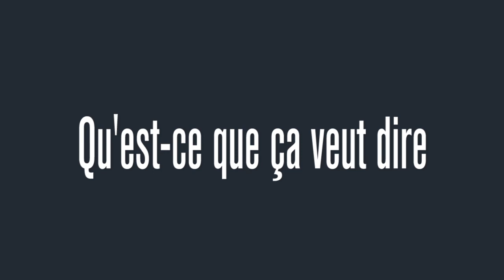Loyautés radicales - Fabien Truong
À la suite des attentats frappant notre pays à répétition, les mots se figent – entre « islamisation » et « radicalisation » – pour désigner un phénomène perçu comme une menace : le désir d’islam des « mauvais garçons » de la Nation. Immigrés de descendance, passés par la délinquance, musulmans par croyance : tel serait le portrait robot du nouvel extrémisme made in France.
Dans cette enquête dense et sensible, nous embarquons avec Adama, Radouane, Hassan, Tarik, Marley et un fantôme dont le nom s’est brutalement imposé au monde : Amédy Coulibaly. Pour espérer comprendre la terreur, Fabien Truong fait le pari de revenir sur Amédy et sa « vie d’avant », en gagnant la confiance des vivants.
Aux bords de la ville, ces garçons apprennent à devenir des hommes en éprouvant des loyautés concurrentes. Envers leur quartier, leurs copains et les non-dits de l’histoire familiale. Mais aussi envers la Nation et son idéal méritocratique, et envers un capitalisme promouvant l’individualisme, la virilité et la compétition économique. Les contradictions affleurent, surtout quand l’économie souterraine, la police et l’absurdité du matérialisme ordinaire sont de la partie. La religion musulmane se dresse comme une dernière ressource pour s’en sortir sans trahir et combattre avec noblesse. S’engage une lente reconversion, autorisant l’introspection et le changement de direction. Mais aussi, parfois, une mise en scène spectaculaire qui transforme l’impasse en un cri de guerre.
En nous rappelant qu’apprendre à les connaître « eux », c’est finalement mieux « nous » comprendre, Loyautés radicales jette une lumière inédite sur le quotidien de ces jeunes hommes et sur les nouvelles formes de violence qui nous entourent collectivement, dans un monde où on ne naît pas guerrier, mais où on le devient.

Fabien Truong est sociologue et professeur agrégé à l’université Paris-8. Il est l’auteur de "Des capuches et des hommes" (Buchet-Chastel, 2013) et "Jeunesses françaises. Bac +5 made in banlieue "(La Découverte, 2015).

«Loyautés radicales. L'islam et les "mauvais garçons" de la Nation» le nouveau livre du sociologue Fabien Truong à retrouver en librairie dès le 19 octobre.